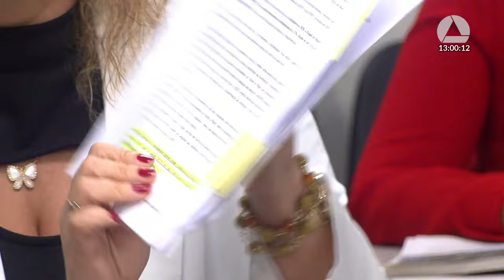21/05/2024 11:30 - Comissão de Constituição e Justiça